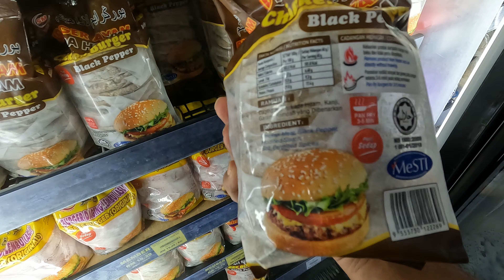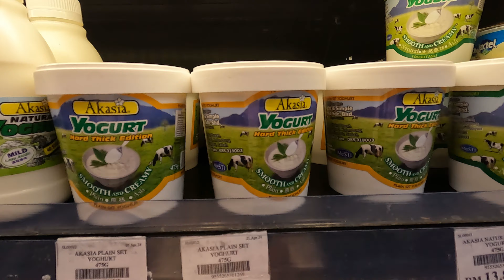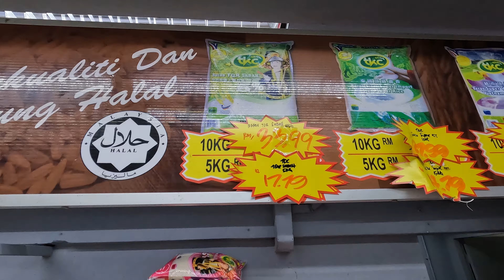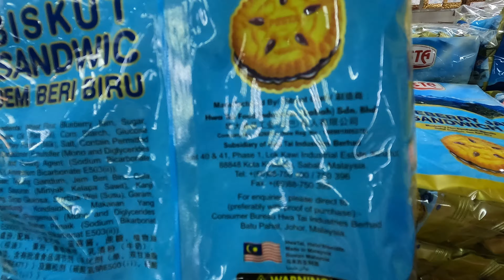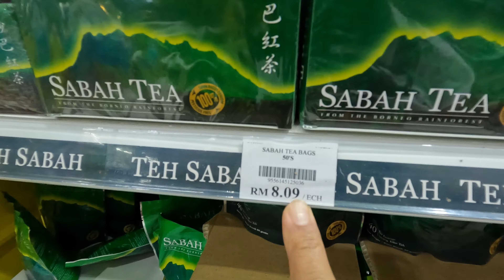Must Try food in sabah kota kinabalu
Kicap Ayam
Susu Eko Yap
Susu Desa
Mee Udang